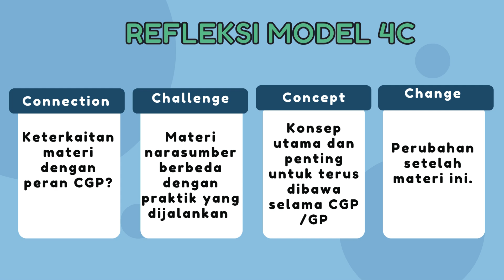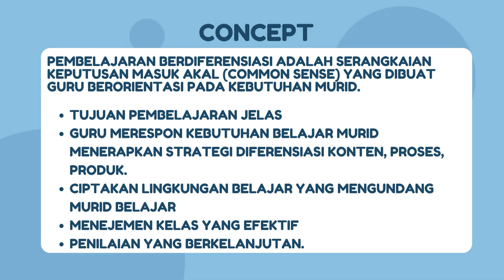Jurnal Refleksi Dwi Mingguan Modul 2.1 || Pembelajaran Berdiferensiasi